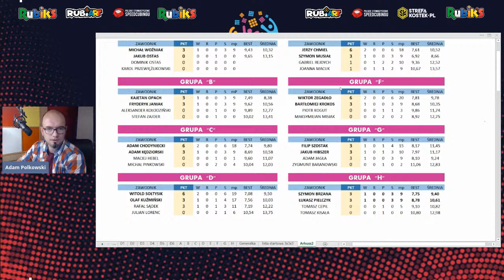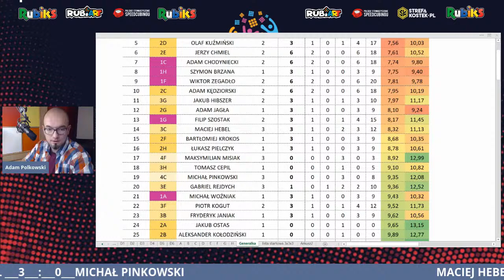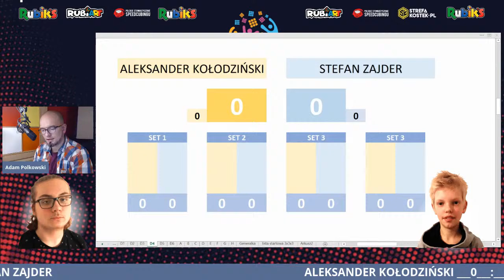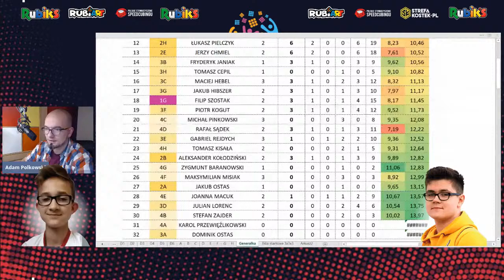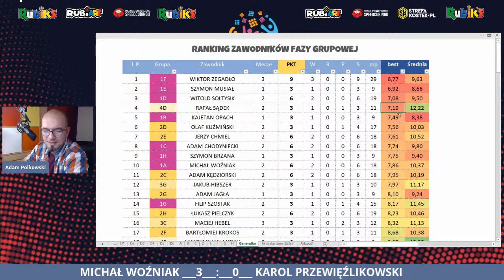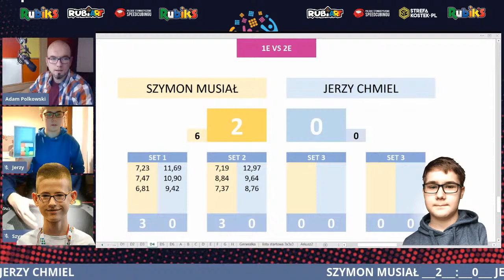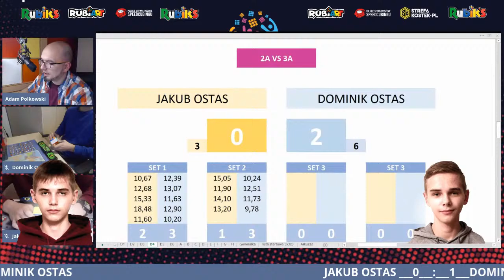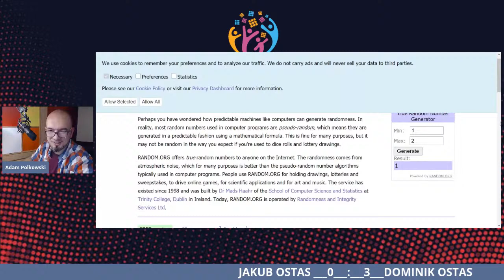MPJ 2020 - FAZA GRUPOWA - DZIEŃ 4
Czwarty dzień fazy grupupowej MPJ 2020. Kolejne 8 meczy przybliższa nas do poznania par 1/16 finału!

⚡️ DZISIEJSZE MECZE:
► "9:20" Maciej Hebel (3C)   VS   Michał Pinkowski (4C)
► "28:40" Łukasz Pielczyk (2H)   VS   Tomasz Kisała (4H)
► "54:20" Aleksander Kołodziński (2B)   VS   Stefan Zajder (4B)
► "1:14:30" Wiktor Zegadło (1F)   VS  Bartłomiej Krokos (2F)
► "1:30:20" Michał Woźniak (1A)  VS  Karol Przewięźlikowski (4A)
► "1:49:30" Kajetan Opach  (1B)   VS   Fryderyk Janiak(3B)
► "2:06:55" Szymon Musiał (1E)   VS   Jerzy Chmiel (2E)
► "2:28:07" Jakub Ostas (2A)   VS   Dominik Ostas(3A)

Do zobaczenia w RubiART TV:)